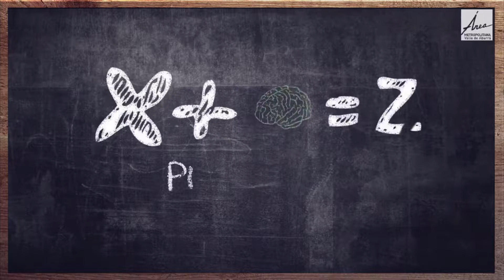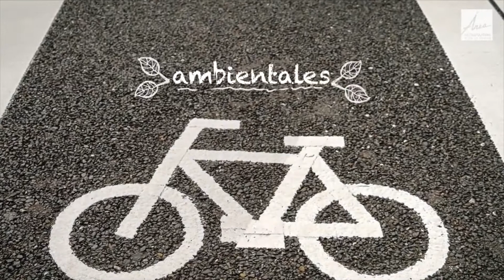Video Reconocimiento Empresarial en Sostenibilidad - 2017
Video realizado para presentar el Reconocimiento Empresarial en Sostenibilidad. Se emitió en el evento de entrega del reconocimiento y en el programa Diálogos Metropolitanos del 20 de septiembre.